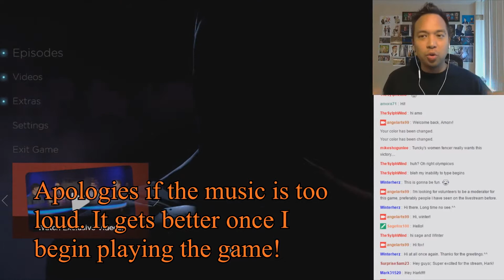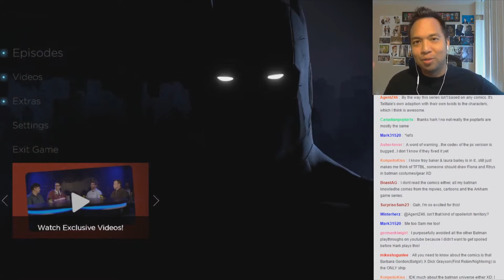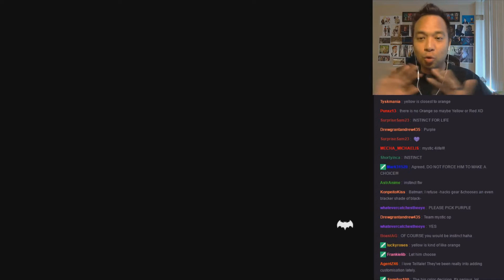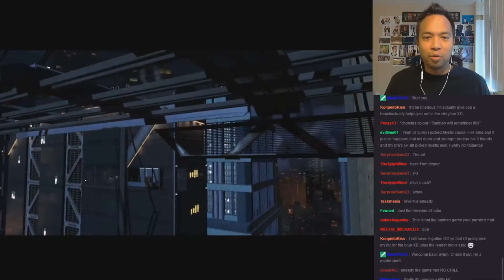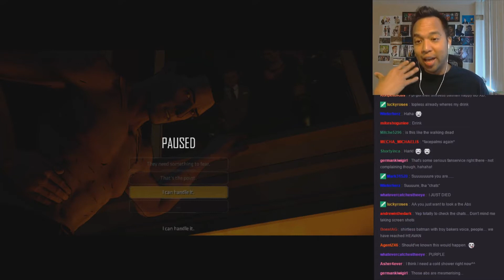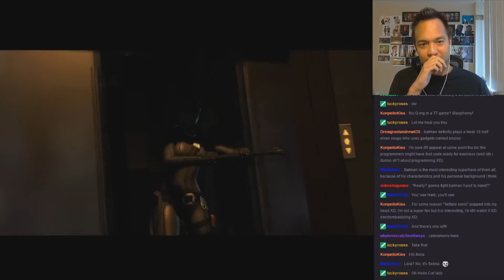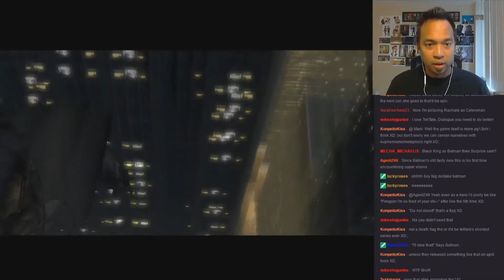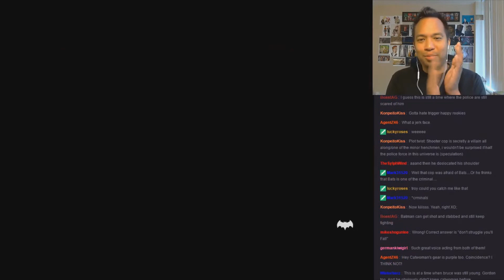Let's Play Batman: The Telltale Series (Blind) - Part 1 Fan Service FTW!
Time to kick of Telltale Games' latest series: Batman!!